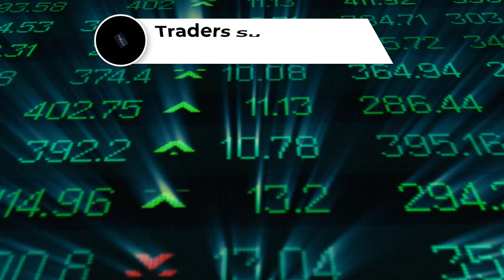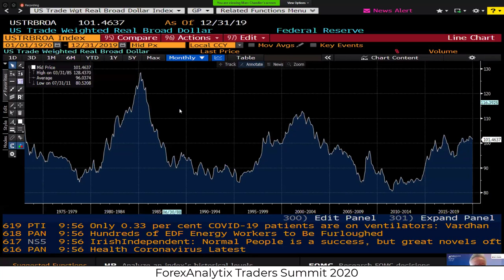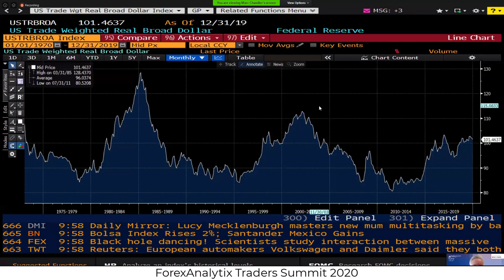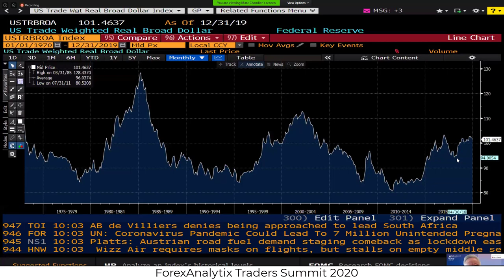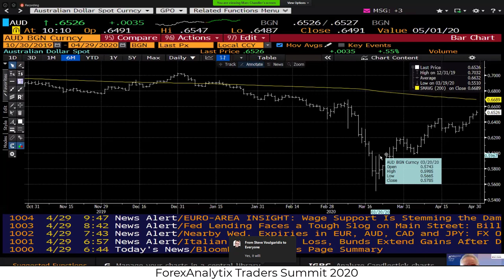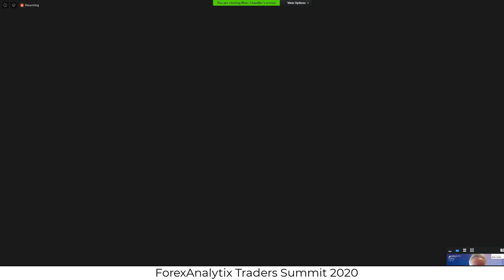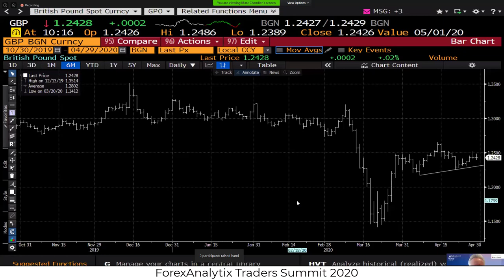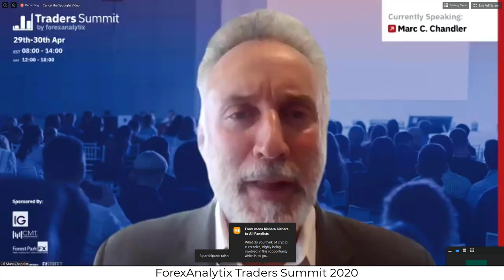Traders Summit April 29th 2020: Mark Chandler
Register for part 2 of the Traders Summit 2020 Online Event starting on September 25th:

Our speakers include market analysts, technicians and strategists, who cover a broad range of asset classes and instruments. They are all elite individuals who are ready to share their insights and extended market knowledge during their allotted 40-minute presentations.